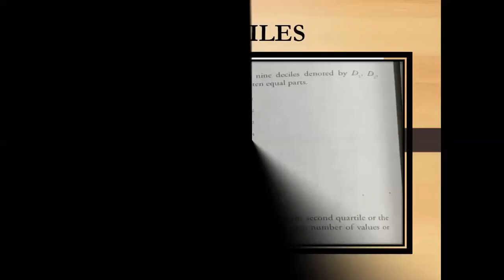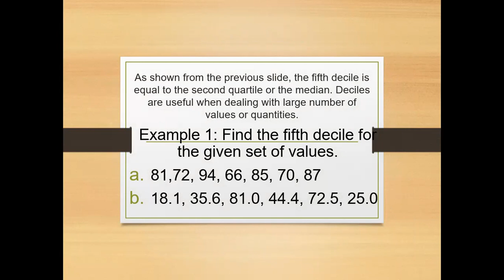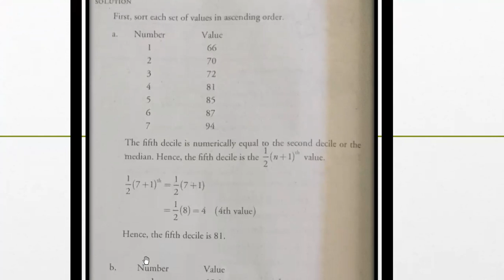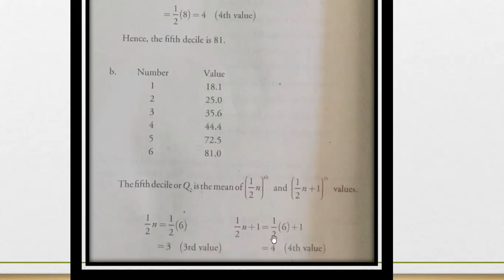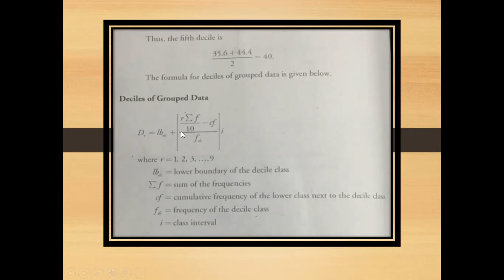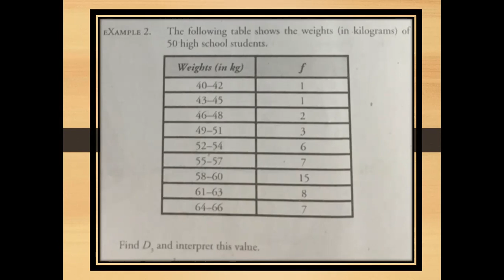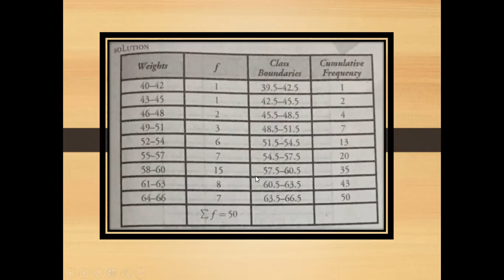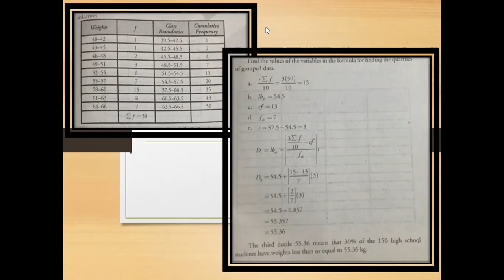Deciles of Grouped Data Example 1